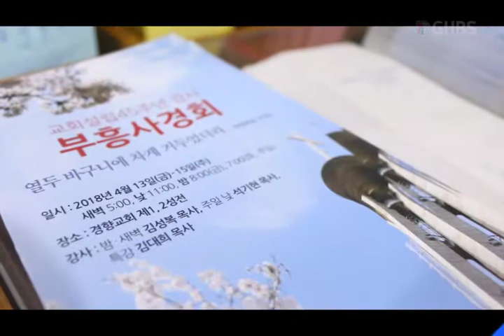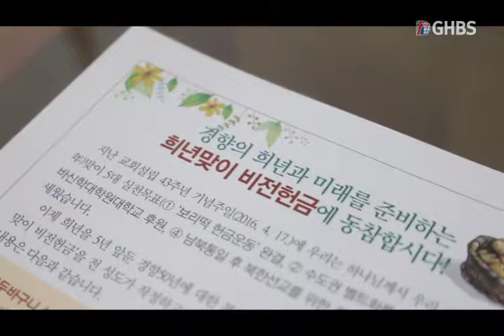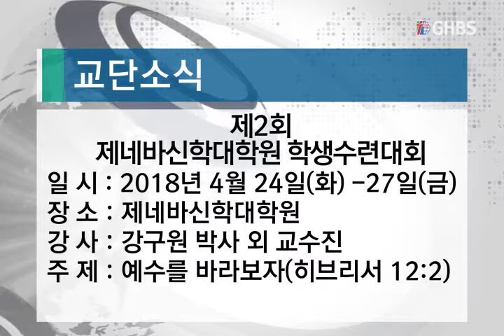[경향교회] 경향뉴스 2018-04-22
4월 넷째주